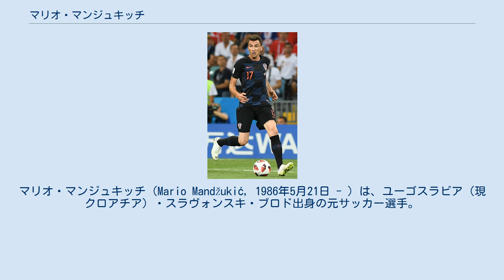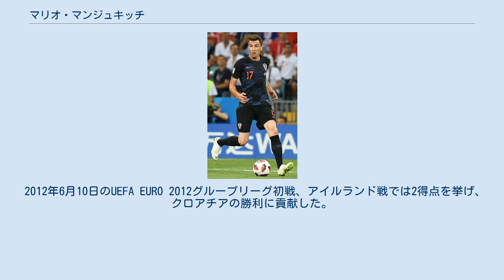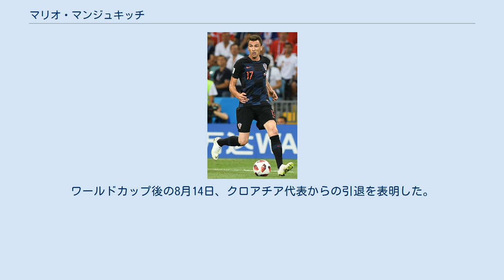マリオ・マンジュキッチ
マリオ・マンジュキッチ（Mario Mandžukić, 1986年5月21日 - ）は、ユーゴスラビア（現クロアチア）・スラヴォンスキ・ブロド出身の元サッカー選手。
元クロアチア代表。
 幼少時にドイツで過ごしていた時期があり、シュトゥットガルト近郊のディツィンゲンという町のクラブでサッカーを始めた。
その後出身地に戻り、1997年から2003年までNKマルソニアのユース組織に所属した。
2005年夏にNKザグレブに移籍。
元クロアチア代表監督であるミロスラヴ・ブラジェヴィッチの指導の下で才能を伸ばし、他の多くのクラブから関心を持たれるようになった。
 2007年夏、クロアチア内の強豪NKディナモ・ザグレブに、エドゥアルド・ダ・シルヴァの代役として130万ユーロの移籍金で移籍。
移籍初年度は29試合出場で12ゴール、11アシストを記録した反面、8枚のイエローカードを受けるという記録も残した。
2008-09シーズンは、28試合に出場し16ゴールをあげ、クロアチアリーグ得点王に輝いた。
シーズン終了後、ドイツのヴェルダー・ブレーメンから1200万ユーロの移籍金で獲得のオファーがあったが、ディナモは1500万ユーロを要求し破談に終わった。
 2009年9月17日のUEFAヨーロッパリーグ、RSCアンデルレヒト戦（ホームで0対2の敗戦）後、試合中の低調なパフォーマンスと、以前に行われたUEFAチャンピオンズリーグ予選、レッドブル・ザルツブルク戦でのレッドカードの責任を問われ、10万ユーロの罰金という高額な懲罰が課された。
これはクラブ史上初の経済的懲罰だった。
 2010年7月16日、ドイツのVfLヴォルフスブルクへ移籍。
移籍金は700万ユーロと報道されている。
 12得点を挙げた2011-12シーズンと、UEFA EURO 2012でグループリーグで敗退したものの3試合で3得点した活躍が評価されて、2012年6月27日に1300万ユーロでバイエルン・ミュンヘンに移籍した。
 2012-13シーズンはマリオ・ゴメスの控えと思われたものの、ゴメスの怪我もありスタメンに定着しユップ・ハインケスの下でのシーズン三冠に貢献した。
2013-14シーズンも前線の軸として活躍しリーグ戦とDFBポカールの二冠に貢献した。
しかし、公式戦で次第にスタメンから外れることが多くなり、DFBポカールの決勝のメンバーでも外れることをジョゼップ・グアルディオラが発表し、ロベルト・レヴァンドフスキの獲得もあり退団が確実視された。
後に本人はグアルディオラとの確執をほのめかしている。
 2014年7月、バイエルン・ミュンヘンのスポーツディレクター、マティアス・ザマーがアトレティコ・マドリードとバイエルン及びマンジュキッチ本人との間に移籍合意していることを明かした。
その後、4年契約でアトレティコに加入することが発表された。
8月22日のスーペルコパ・デ・エスパーニャのレアル・マドリード戦で決勝点を決め、公式戦初得点を記録した。
 2015年6月、ユヴェントスFCのマッシミリアーノ・アッレグリがマンジュキッチ獲得の報道を認め、後にユヴェントスFCがマンジュキッチ獲得を正式発表した。
契約は4年間で移籍金は1900万ユーロ。
背番号はダヴィド・トレゼゲが着用し本人がクロアチア代表でも着用している17番。
リーグ戦10ゴールを記録し、リーグ優勝に貢献、コパイタリア、イタリアスーパーカップも制した。
 2016-17シーズンからはゴンサロ・イグアインの加入もあり本来のストライカーポジションのほか、中盤の左ウイングとしてもプレーしている。
UEFAチャンピオンズリーグ 2016-17準決勝のASモナコ戦セカンドレグではダニエウ・アウヴェスのクロスからヘディングで先制点を決め、ユヴェントスのファイナル進出に貢献した。
2017年5月25日、ユヴェントスとの契約を2020年まで延長した。
チャンピオンズリーグ決勝のレアル・マドリード戦では同点ゴールを決め、決勝戦において異なるクラブで得点を記録したのはクリスティアーノ・ロナウドに続いて史上二人目の快挙となった。
 2017-18シーズ...